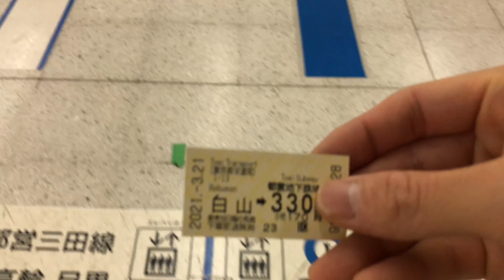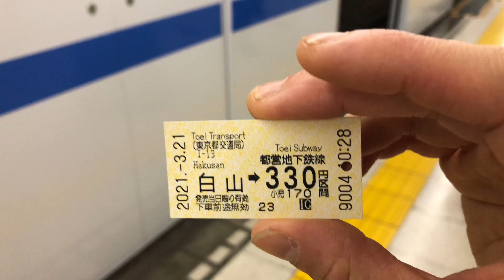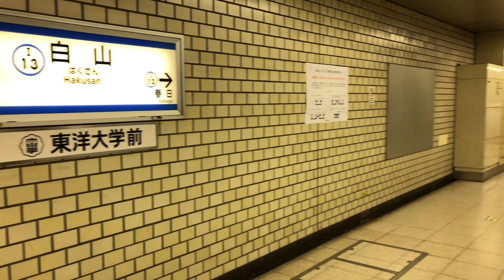《速報!!･半年ぶりの新型ホームドア設置》都営三田線･白山駅1番線･新型ホームドア設置❗開きっぱなしでの新型ホームドアとドア開閉シーン＆入線･発車シーンなど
2021年3月21日JR京浜東北線の川崎駅でホームドア稼働開始し同時に都営三田線の白山駅に半年ぶりの新型ホームドアが設置されました。京三製作所で発生した火災事故から半年たった今日無事に設置されました。